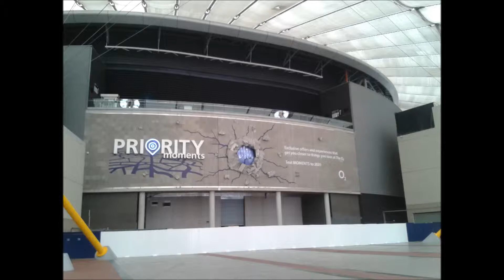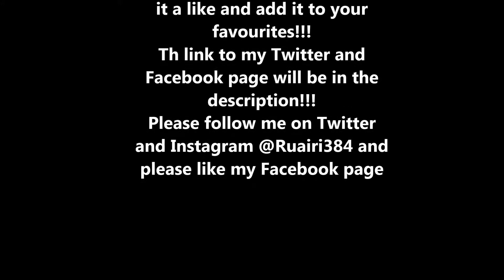Day Trip to London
This is my day trip to London. 1st song used Flaws by Bastille 2nd song used Peices by Chase & Status. Hope you enjoyed it!!! Tell me what you guys think of my editing!